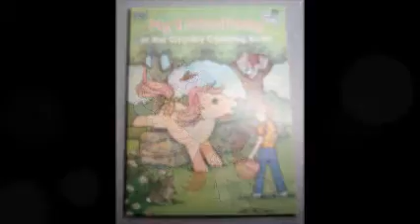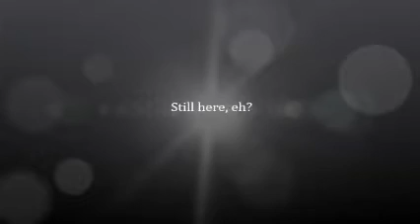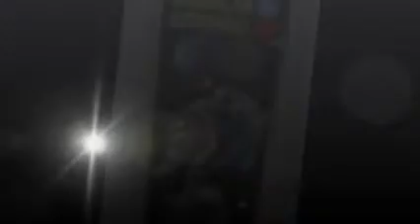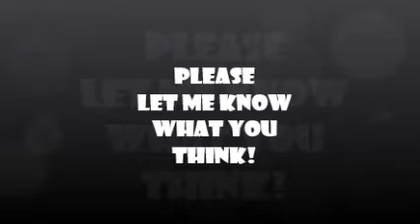American Pickerman Yard Sale Pickers Edition Season IV, Episode 10, No.87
The yard sale season makes an abrupt stop as winter pops in for a quick visit- snow/rain on Friday and it will be too cold on Saturday. So, there will likely be nothing new for next week. Rain and cold spoiled most of last weekend, as well...so not much in this episode.  A bundle of good news if you've got other things to do...I think there still might be another week or two left. For now- for what it is, enjoy!